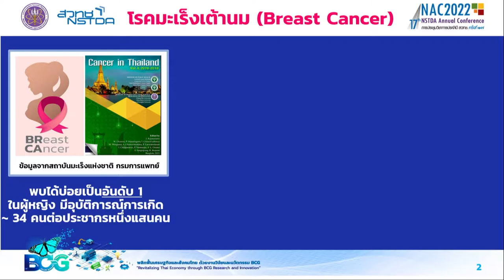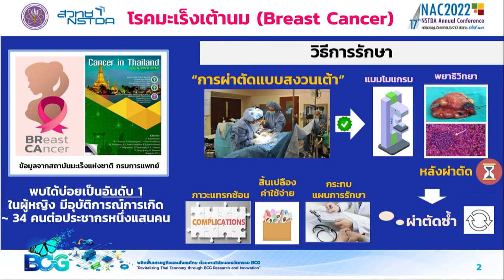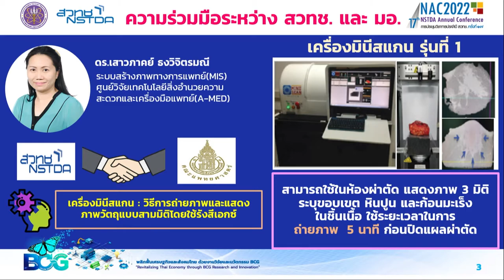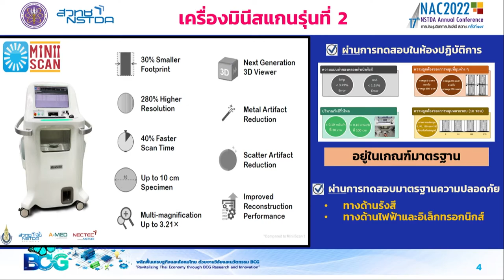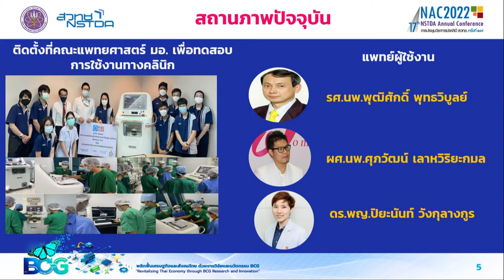เครื่องเอกซเรย์คอมพิวเตอร์สามมิติสำหรับชิ้นเนื้อ (MiniiScan) รุ่นที่สอง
ศูนย์วิจัยเทคโนโลยีสิ่งอำนวยความสะดวกและเครื่องมือแพทย์ สวทช. นำโดย ดร.เสาวภาคย์ ธงวิจิตรมณี และทีมวิจัยระบบสร้างภาพทางการแพทย์ และคณะแพทยศาสตร์มหาวิทยาลัยสงขลานครินทร์ ได้ร่วมกันคิดค้นและพัฒนาเทคโนโลยีเครื่องถ่ายภาพเอกซเรย์คอมพิวเตอร์ขนาดเล็ก หรือที่เรียกว่าเครื่องมินีสแกน ซึ่งเป็นวิธีการถ่ายและแสดงภาพวัตถุแบบสามมิติโดยใช้รังสีเอกซ์ เพื่อช่วยให้แพทย์สามารถประเมินขอบเขตว่าได้ผ่าตัดรอยโรคต่างๆ ได้หมดตามแผนการรักษาตั้งแต่อยู่ในห้องผ่าตัด